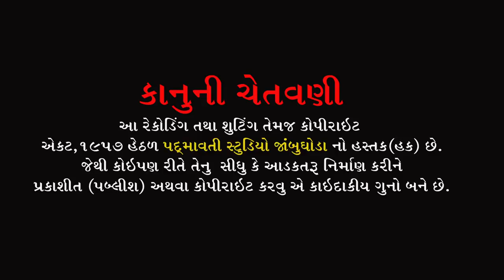દર્દ ઘેરાની હુતો દર્દ કહેવાઈ ના || ભયલુ સુંદરપુરીયા || Bhailu Sundarpuriya | Gamani Ghoghamba | 2022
ભજન આરાધક :- ભયલુ સુંદરપુરિયા
બેન્જો:- મહેશ મુવાળા
તબલા:- દિનેશ ગુંદી
ઓક્તોપેડ:- જી.એન.બરિઆ
મંજીરા:- સોનુ જેતપુરીયા
સાઉન્ડ:- જય માતાજી સોઉંન્દ ગમાની